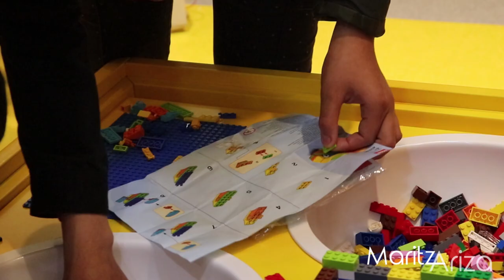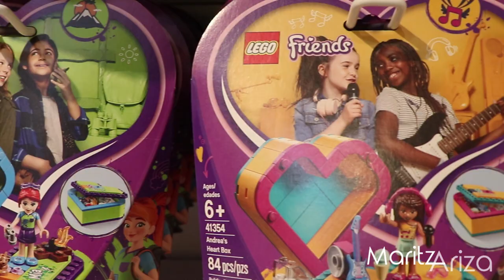💥Primera tienda LEGO certificada en Bogotá 🎉 CREATIVIDAD y DIVERSIÓN Maritza Ariza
Un lugar mágico, colorido e innovador ha llegado a Bogotá en el que los visitantes y aficionados por la marca LEGO pueden vivir experiencias, armar mini figuras, descubrir las novedades en primicia y vivir días llenos de aventuras en el Centro Comercial Santafé.

LEGO® garantiza una maravillosa experiencia, junto con el ladrillo, pieza clave que ha acompañado a seis generaciones, llevándolas a construir, diseñar, jugar y vivir la creatividad, llenándolas de inolvidables experiencias, guiándonos siempre por el lema de la marca “solo lo mejor es suficientemente bueno”.

Les comparto lo que se vivió en el primer día de la apertura, 126 mtrs² de aventura, construcción, creatividad, aprendizaje, desarrollo de actividades, diversión y un sin fin de experiencias sorprendentes. La primera TiendaLEGO certificada está ubicada en el Centro Comercial Santafé al norte de la ciudad.

 “Es un orgullo abrir la primera Tienda LEGO® certificada en Bogotá. Sabemos que en nuestra ciudad se vive la marca con mucha pasión y por eso les queremos dar el regalo de este espacio a la medida de los sueños, donde el límite es la imaginación. Así seguimos confirmando nuestro compromiso por seguir desarrollando habilidades creativas, de lógica y resolución de problemas.” Santiago Perdomo, gerente de marca LEGO® Colombia.

Una de las ventajas al tener la certificación la tienda es que su diseño sigue un estándar internacional como las tiendas de Europa y Estados Unidos. Ofrece un espacio de experiencia para los fans de sus productos.

A partir de abril, esta tienda en Bogotá será la primera en la región en tener sets y juegos en primicia, tendrá el “Pick a Brick” en el cual se podrán adquirir piezas individuales, un stand para armar las mini figuras, jugar y crear y, por supuesto estarán exhibidos los modelos 3D que muestran la dimensión de la imaginación con miles de ladrillos LEGO®.

¿Dónde?

La tienda estará ubicada en el segundo piso del Centro Comercial Santafé Calle 185 No. 45 - 03 Costado Occidental Autopista Norte. Local L-275, lugar donde todos los que fans de LEGO® encontrarán las mejores opciones para dejar volar la creatividad y construir piezas increíbles.